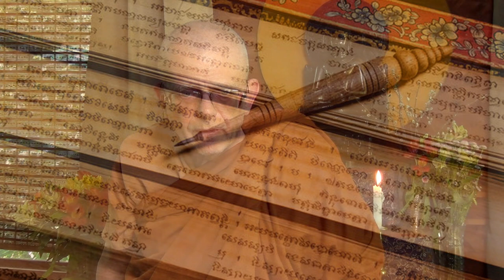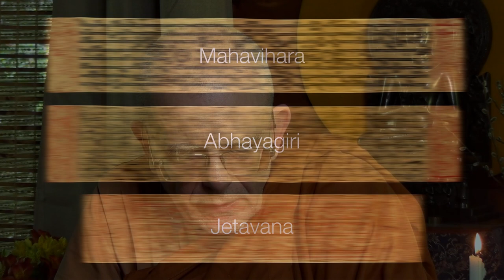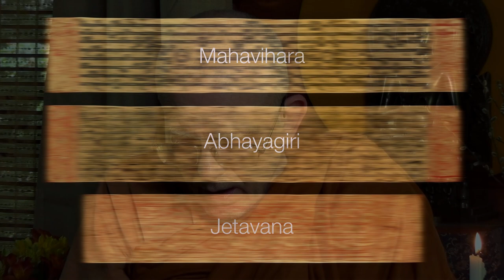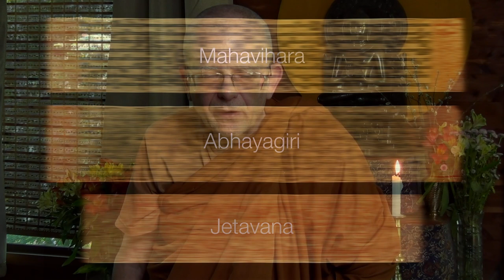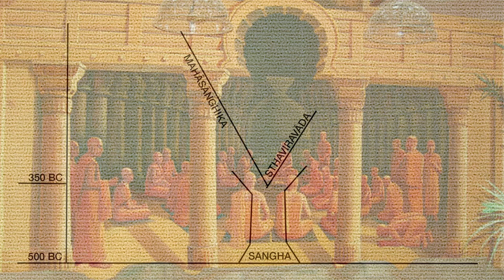Early Buddhist History (VI): Theravāda in Sri Lanka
Part VI (of VIII) in the series Early Buddhist History.